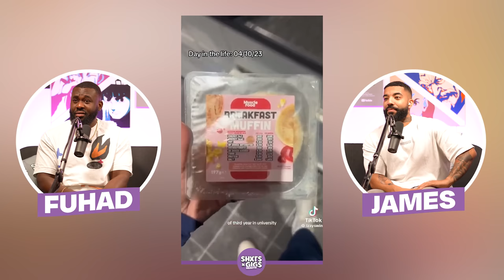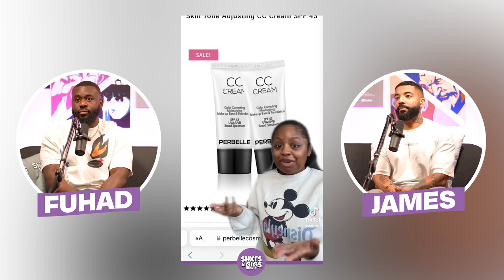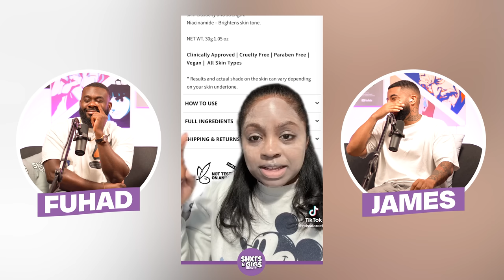GIRL TIKTOK | ShxtsNGigs Reacts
Music from Uppbeat (free for Creators!)

ShxtsNGigs
SNG Box
Unit 311
GB-E159HZ LONDON
United Kingdom